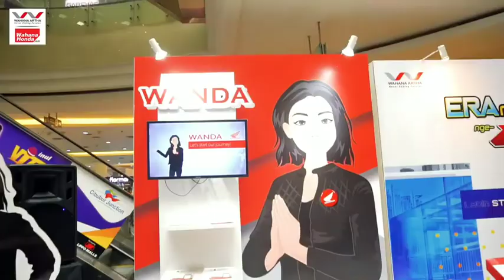Launching The All New Honda BeAT 2020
Wahh pada tiktokan nih di acara EraNyaNgeBeAT kemarin seru banget brosis. Gimana menurut kalian The All New Honda BeAT yang baru? Kece banget kan! Ditambah perform dari @budid0remi dan kumpul-kumpul komunitas yang bikin suasana makin tambah serunya semakin berasa. Sampai ketemu di event berikutnya brosis!